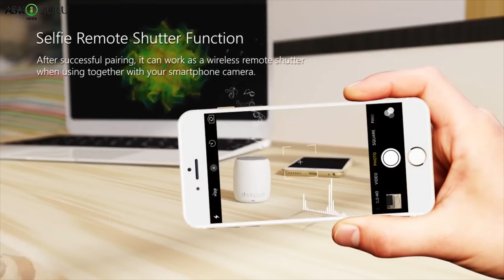TOP 5 BEST WIRELESS BLUETOOTH SPEAKER 2019 | 2019 का सबसे अच्छा ब्लूटूथ स्पीकर | PORTABLE SPEAKERS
TOP 5 BEST WIRELESS BLUETOOTH SPEAKER 2019 | 2019 का सबसे अच्छा ब्लूटूथ स्पीकर | PORTABLE SPEAKERS  - ASKIGURU